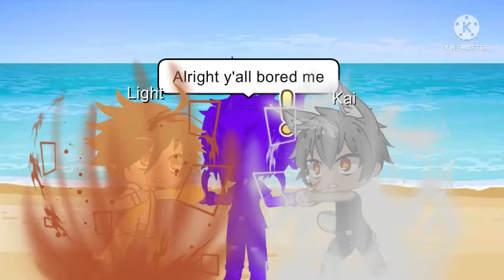Beyblade adventure(S5:Ep68) The final war of darkness part 2/3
Title: The final war of darkness part 2/3